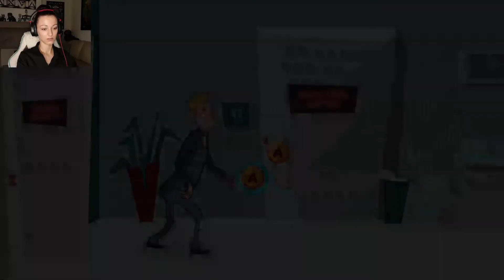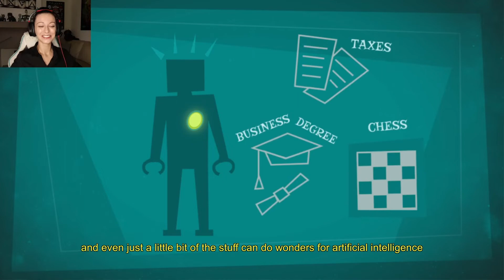Manuel Samuel - Rise of the MACHINE | Part 2 (GAMEPLAY)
After a long morning and horrifying car drive we finally arrive at work. What could possibly go wrong?

Meet Samuel, he’s handsome, wealthy and most importantly – dead. A deal with Death gives Samuel one last chance to live again if he can survive a whole day doing everything manually.

Big THANKS to my accomplice in crime SparrKiT